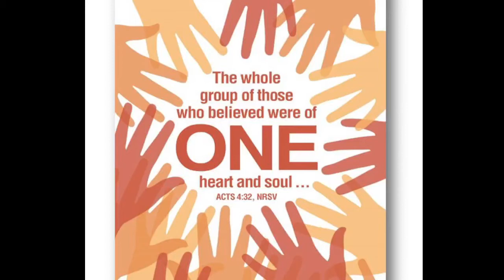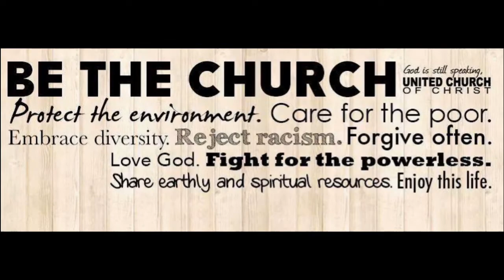St Marks UCC Service 5-15-2022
We believe in extravagant welcome. This is why we insist that God's communion table is open, not closed, and God's gift and claim in baptism are irrevocable. We advocate justice for all. Our congregations extend hospitality as a sign of God's inclusive love. We teach that evangelism – offering bread to those in search of it – is God's mission. Our perspective is global, not provincial. We work with – not against – people of other faiths. Why? Because God is still speaking.

Our faith is 2000 years old. Our thinking is not.
We believe in God's continuing testament. This is why we are committed to hearing God's ancient story anew and afresh in our lives and in the world today. We try to remain attentive to God's creative movement in the world. Religion and science are not mutually exclusive, and your head and heart are both welcomed into our places of worship. We prepare our members and leaders to be engaged in ministry in the present and future church, and we embrace all kinds of communities and new modes of thinking. Why? Because God is still speaking.

Never place a period where God has placed a comma.
We believe the church's mission is to change lives – individually, systemically and globally. We work to make transformation possible, but trust in God's grace. This is why we insist that churches must be places of vitality in worship, learning and advocacy. We are committed to working for justice, and we believe that lives are changed through global experiences and friendships. Why? Because God is still speaking.

One License Streaming License A-731895